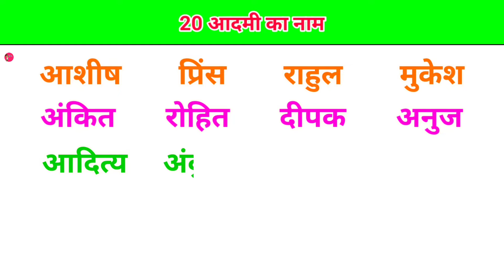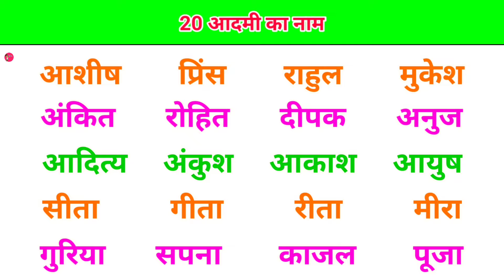20 आदमी का नाम | 20 man name | बीस आदमी का नाम | name of twenty man.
हिंदी से अंग्रेजी में नाम लिखना सीखें, बिल्कुल शुरुआत से , write name in English , how to write hindi name,hindi se english naam likhna seekhe,hindi to english name,hindi name in english @ChildrenEducation2M

20 aadmi ka nam
20 man name
20 aadmi ka nam hindi me
20 aadmi ka nam likhe
बीस आदमी का नाम
name of twenty man.

Sharch keys : Hindi to english, how to write a name in hindi, Hindi main naam likhe, Hindi se english main naam likhna seekhe, Asaanhai Aditya, हिंदी से अंग्रेजी में नाम लिखना सीखें, अंग्रेजी में ,english me naam likhna sikhe,asaanhai,basic english video 8,english hindi,how to write,english sikhe,learn english through hindi,barah khadi,how to write a name in english,asaanhai ba